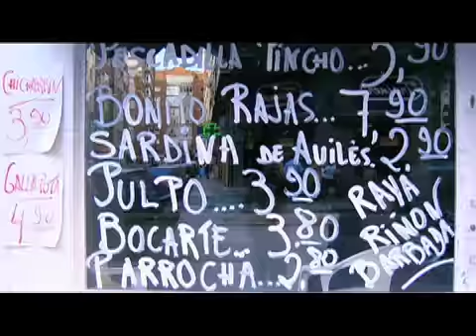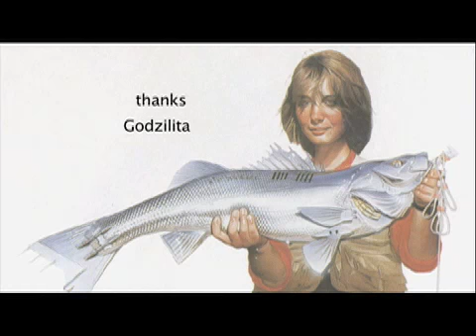God is a Goldfish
Cortometraje experimental.
El viaje entre una árida ciudad y una mente húmeda.